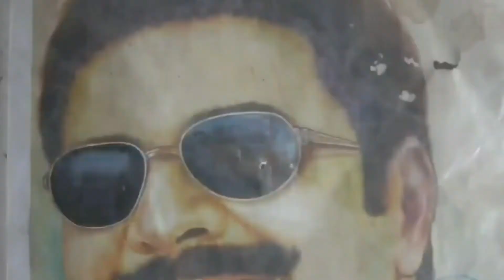|| Mammooty New Movie || How to Draw Mammooty || Mammooty Pencil Drawing || Colour's Art Gallery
# Mammooty New Movie # How to Draw Mammooty # Mammooty Pencil Drawing

Music provide by: Alan walker -Spectre